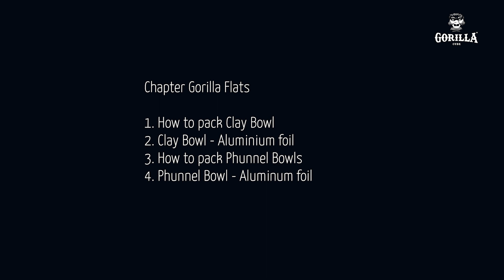How to | Gorilla Cube Flat Shisha Bauen / Pack a Hookah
In diesem Video zeigt dir Eddy wie du Schritt für Schritt unsere Flat Shisha Kohlen nutzt und was du für dein perfekten Shisha genuss benötigst!

Gorilla Cube Kohlen sind ein Premiumprodukt, das speziell für anspruchsvolle Shisha-Raucher entwickelt wurde. Sie sind aus hochwertigem Kokosnussschalen gefertigt und brennen besonders lange und gleichmäßig, ohne dabei viel Asche zu produzieren. Wenn du also das bestmögliche Raucherlebnis mit deiner Shisha haben möchtest, sind Gorilla Cube Kohlen eine ausgezeichnete Wahl.

*in diesem Video werden ausschließlich Tabakähnliche alternativen verwendet wie z.b. Produkte auf Kräuterbasis